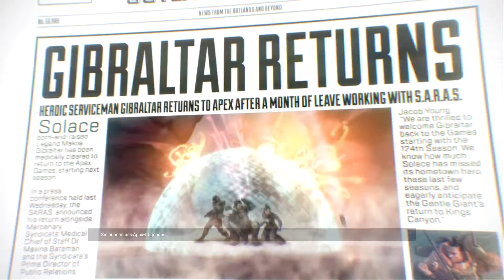APEX Legends►#01►Das Training I Gameplay I Deutsch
►Spielinformationen

Titel: APEX Legends
Genre: Battle-Royale RPG
Entwickler: Respawn Entertainment
Publisher: EA
Veröffentlichung: 05.02.19

►Für die gute Unterhaltung.

Verfolgt mich Live auf Twitch oder Youtube.

► Wenn ihr mich unterstützen möchtet könnt ihr dies gerne hier machen, für ein kleines Trinkgeld.